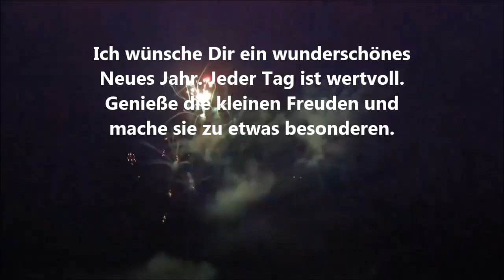Frohes Neues Jahr Gruß - Video Grüße Neujahrswünsche für whatsapp Silvester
Ich wünsche Dir ein wunderschönes Neues Jahr. Jeder Tag ist wertvoll. Genieße die kleinen Freuden und mache sie zu etwas besonderen.